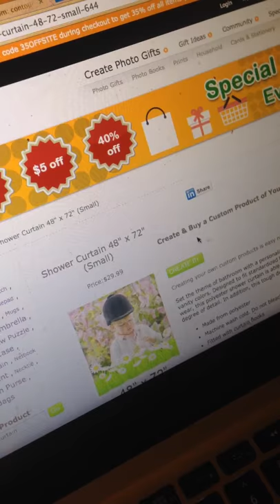To the asshole /u/ebee617 who claims I FAKED MY SHOWER CURTAIN WITH A PROJECTOR